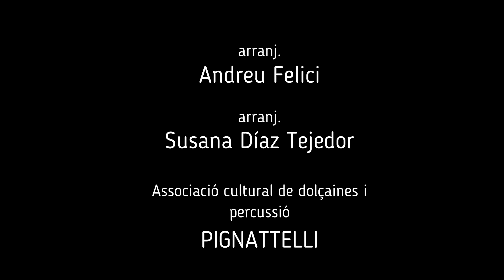LA SERENISSIMA. Pignatelli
Loreena McKennitt
arranj. Andreu Felici
             Susana Díaz Tejedor

Intrepreta. Colla Pignatelli